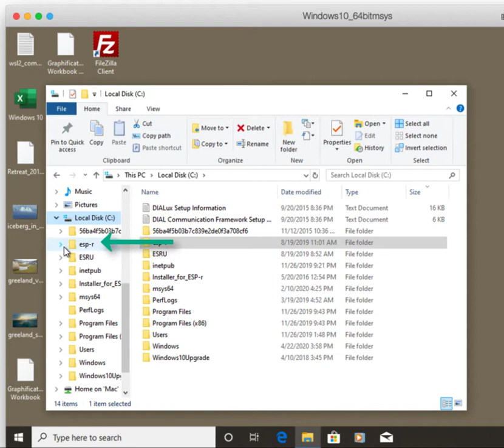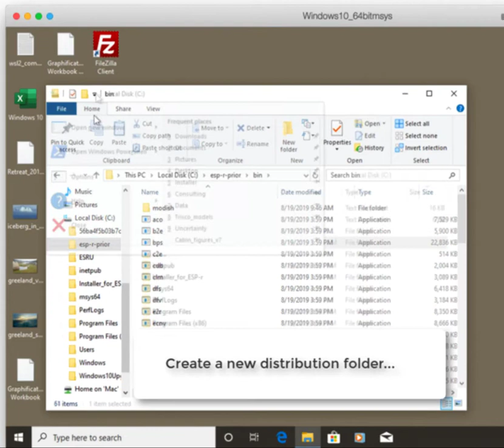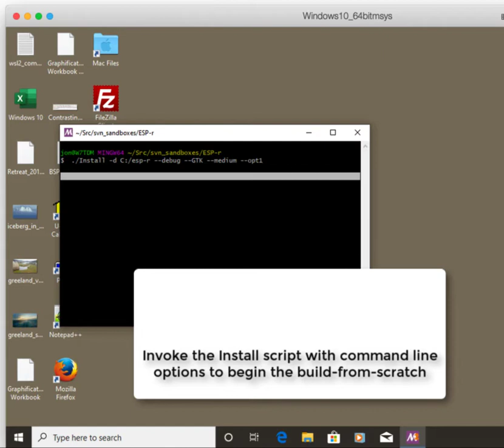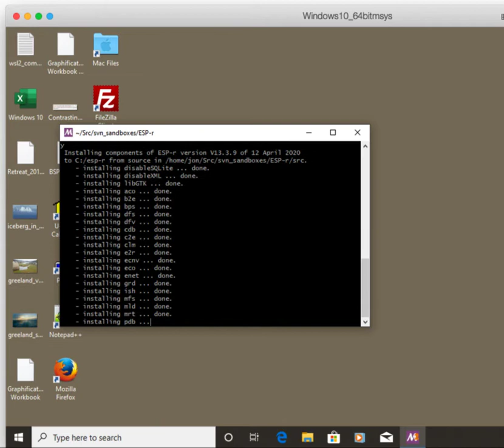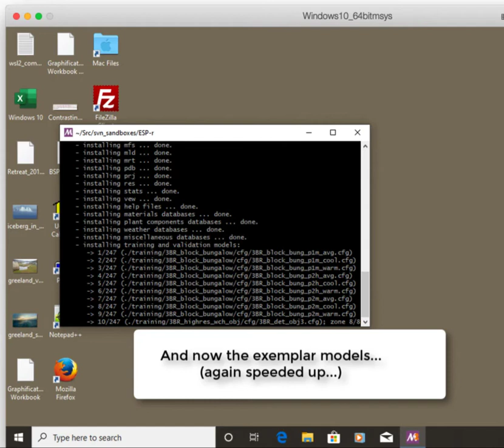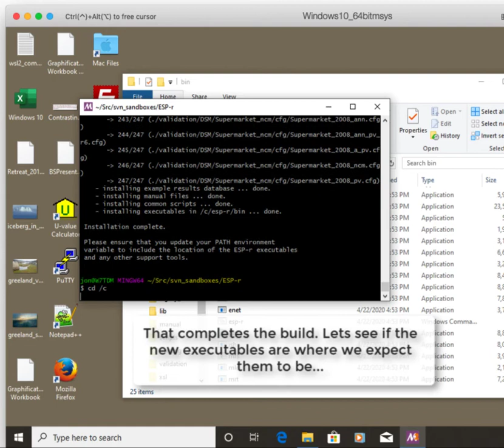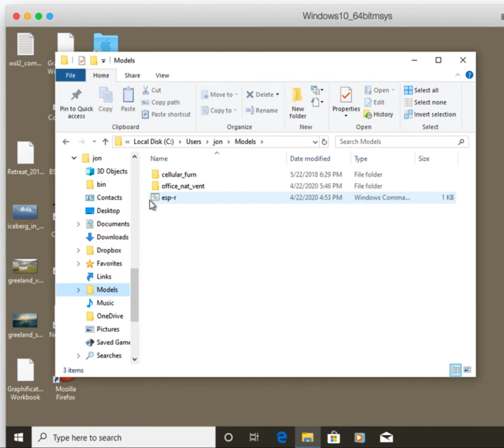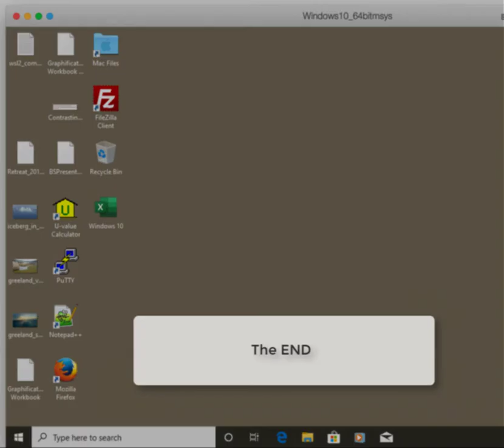Native compile of ESP-r on W10 via msys2 & gnu tool-chain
Occasionally I create an installer for ESP-r. But what if you want to make your own bespoke version?  Well you can scratch-built on Windows 10 and create native Windows versions of ESP-r.  This video show a build-from-scratch session and a test to see if the executables work correctly. It assumes that MSYS2 and the tool-chain has already been setup (there is documentation on the ESRU ESP-r download site about how to do this).